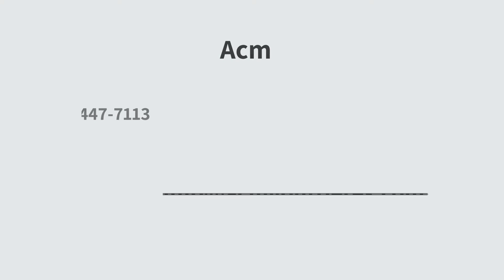Acm Gouttieres , fascia & soffite , (skyjack)